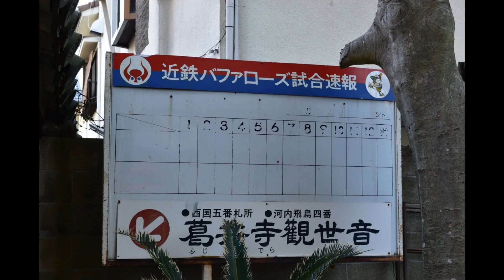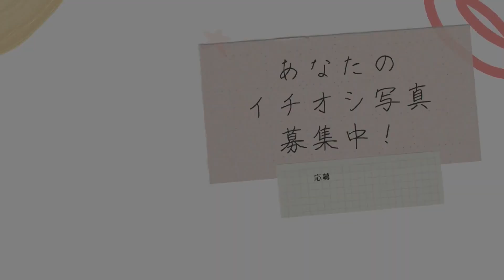【夏のきらめき】鮮やかな色彩と光の季節 応募写真スライドショー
今回は、令和5年8月23日までに応募のあった写真を一挙にスライドショーでお届けします。
かわいいペットの写真がたくさん！
美しい景色の写真もあります！
藤井寺の魅力を再発見してみませんか。

▼投稿者のコメントなどはこちらから。
0:00夏の応募写真を一挙公開
0:11道明寺天満宮で見つけました。／Sans
0:16境内を走る近鉄電車／daisei
0:19夏祭り／リリー
0:23鳩とシュラホールの奇跡のコラボ？／ヒロトアキ
0:26俺だけひまわり畑行ったんやで！夏最高！／ぷぅのお母ちゃん
0:29天満宮と2歳とシャボン玉／あやたくわん
0:32シュラホールの噴水で水遊び。／ユズパパ
0:36実家にてたくさん遊びました。／ユズパパ
0:38うちのおばぁちゃん猫　ずっと元気でいてね／ Ryukuro
0:42散歩道でキレイな花／yukki
0:46の光景、ほっとする瞬間／ひまわり♪
0:49みんなおおきくなぁれ！／かりやざき
0:52おひさま、最高！！！ ／いろはアロハ
0:54球団があった名残／まぐちたんぞう
0:57石川河川敷にて／たあちゃん
0:59暑い！ 涼しいお部屋でお昼寝だ！／ひらこな
1:00玉手橋と虹／たあちゃん
1:04おやつくれなきゃかじっちゃうぞ／のび太
1:06お狐様に遭遇／琥珀のパパ
1:08梅雨時の朝焼け／おポコ
1:12日が暮れるとやってくる、、、／レモンスカッシュ
1:14道明寺天満宮　いざ盆踊りへ／KN

＊＊過去の応募写真スライドショーはこちらから＊＊

【私のイチ推しコーナー　写真随時募集中！】
あなたのスマホにも、素敵な写真が眠っていませんか？
是非こちらからご応募ください。とっても簡単にご応募できます！